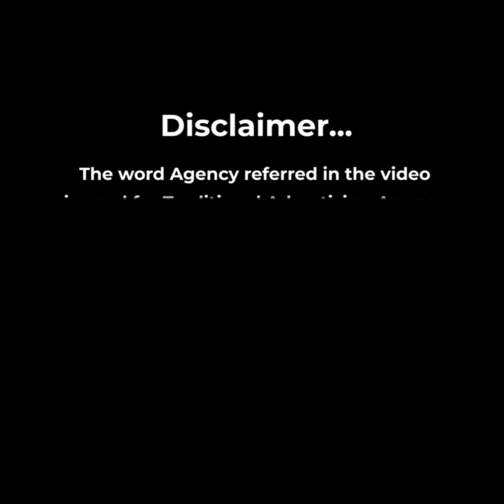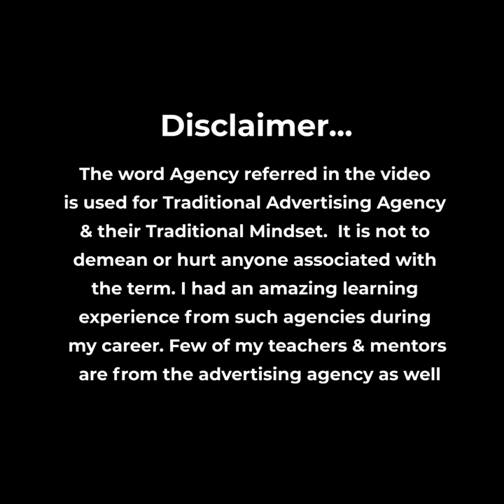Business Consulting Vs Advertising Agency | BSE Interview | Subhobroto Chakroborty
In this video our Founder tackles the question of how a consulting firm is different from an agency.

Timestamps:
00:00 - Intro
00:20 - Differences between Agency and Consulting
02:53 - Agencies are dying worldwide

What and Why is a Digital Brand Audit | Social media audit | Raddison, Mumbai